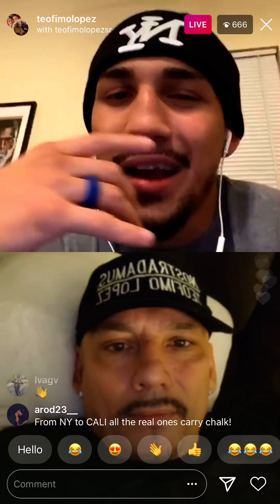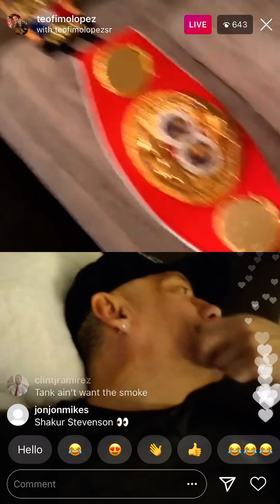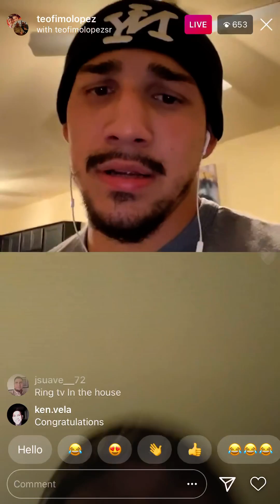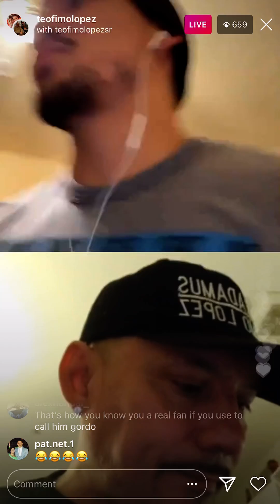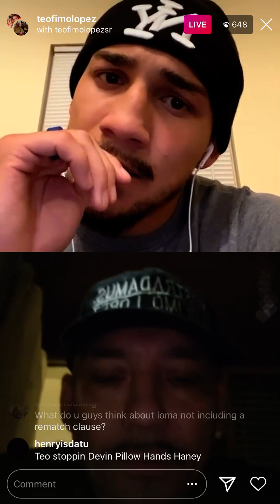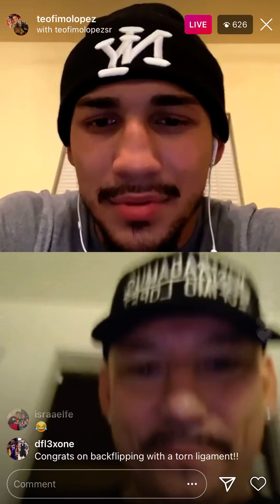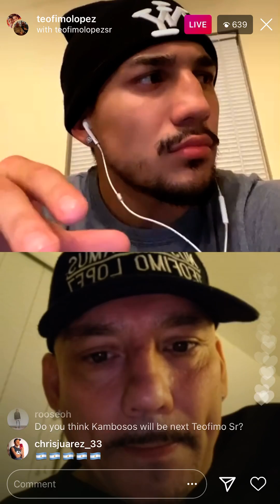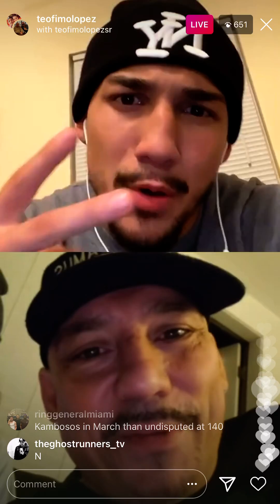Teofimo Lopez And His Dad clown Loma want his two gold medals too